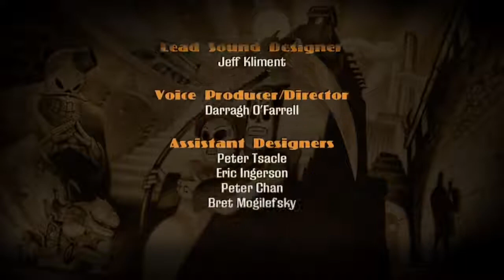Grim Fandango 4e année visite guidée fr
Voici la dernière partie du jeu où Manny arrive à la gare du Neuf Express sans les billets ! Il doit poursuivre Hector LeMans pour les chercher et partir avec Meché !